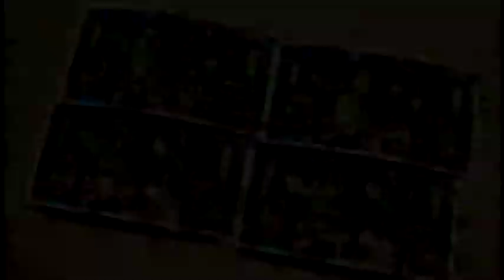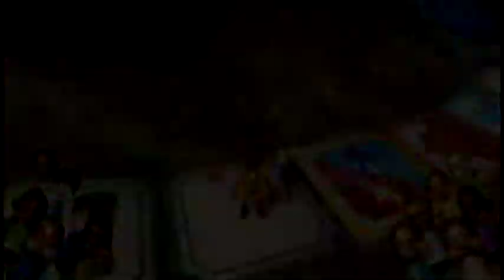Wii Party スゴロク （Sugoroku）IOHD0149